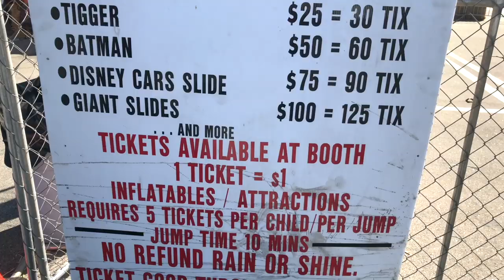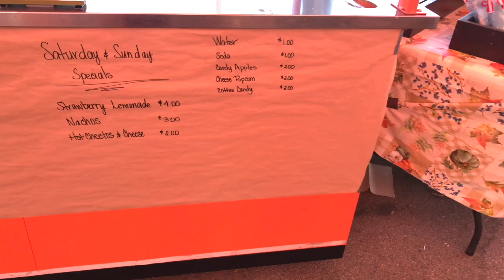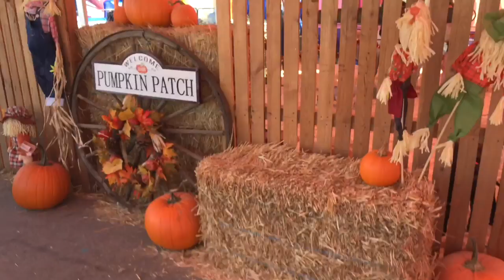Pumpkin Patch 18/31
Letterboxd : LunaMeow

***If you're reading this then you are a true Luna Head comment, "GOAT" so I know who you are!